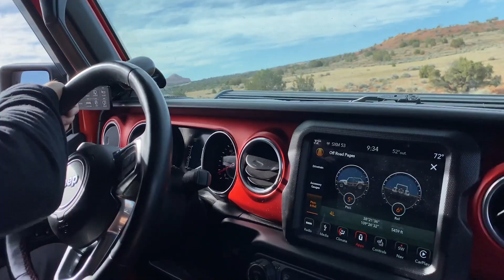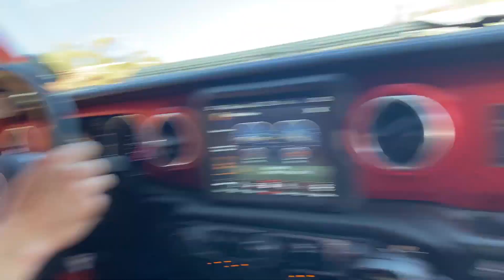MY FIRST TRIP TO MOAB UTAH | EASTER JEEP SAFARI 2021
RENT MY SLINGSHOT ON TURO!

📸🎥MY EQUIPMENT
CANON 5D MARK IV
CANON 17-40mm LENS
RODE VIDEO MIC
JOBY GorillaPod Focus Tripod for DSLR Camera Rigs
DJI RONIN S
DJI OSMO MOBILE
SENHEISER LAV MICS
ZOOM H6
DJI MAVIC AIR